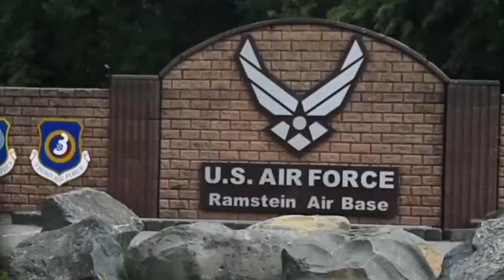Ramstein CINC Installation Excellence Award Nominee (2019) 🇺🇸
🔴 [Author]:
Video by Senior Airman Sara Voigt

🔴 [Unit]:
86th Airlift Wing/Public Affairs

🔴 [Location]:
Germany

🔴 [Description]:
The 2019 Commander in Chief Installation Excellence selection board traveled to Germany to evaluate how team Ramstein achieves departmental objectives in several areas of installation management.

🔴 [Tags]:
USAF CINC Commander in Chief Installation Excellence

🔴 [VIRIN]:
190115-F-UD206-161